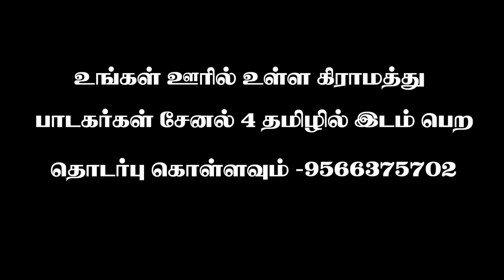மதுரை பானுமதி கும்மிப்பாடல்/madurai folk singer banumathi